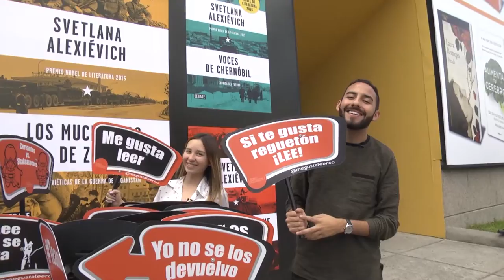El Poli presente en la Feria del Libro 2016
Como es habitual cada año, el Poli hace presencia en  el evento de promoción de la lectura y la industria editorial más importante de Colombia, La Feria Internacional del Libro, un espacio en dónde se reúnen los autores y las casa editoriales más grandes del país para dar a conocer sus nuevas producciones y lo nuevo para enamorar a todos los amantes de la lectura. En Agenda 7TV te mostramos lo novedoso de este año para que te animes a ir y visitar nuestro stand.